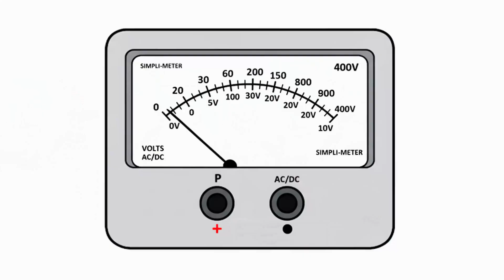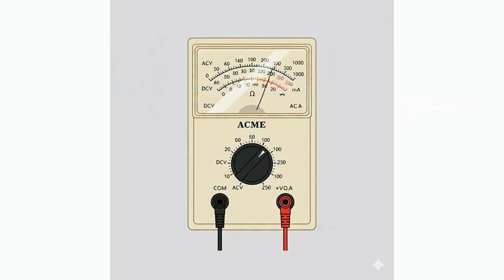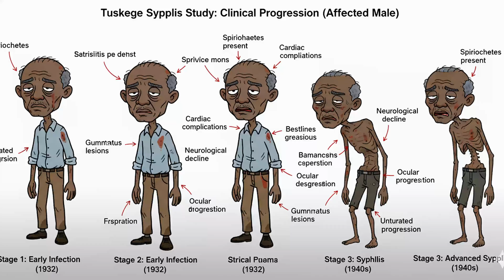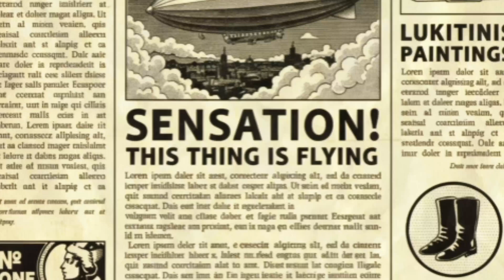Psychological Experiments That Accidentally Created Real Trauma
TIMESTAMPS
0:06 - The Stanford Prison Experiment
1:51 - Milgram's Obedience Experiments
4:32 - The Little Albert Experiment
6:54 - The Tuskeegee Syphilis Study